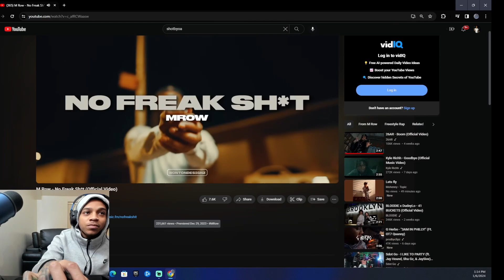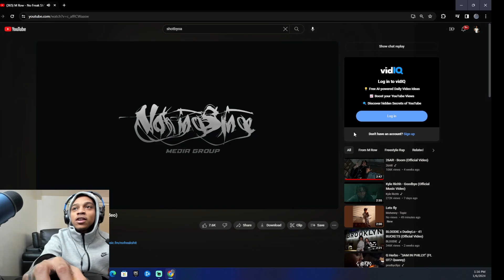C Blu Reacts To M Row - No Freak Sh*t (Official Video)